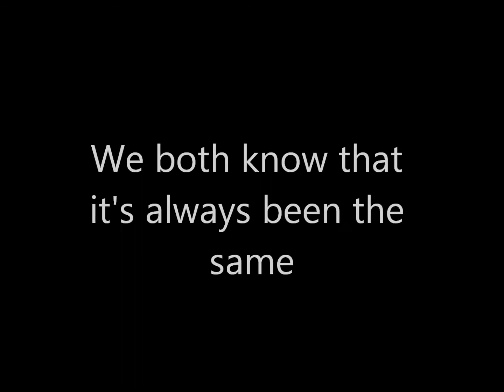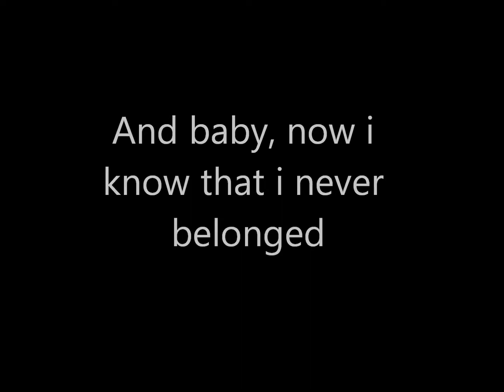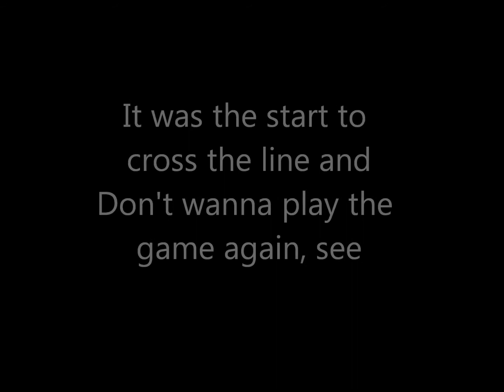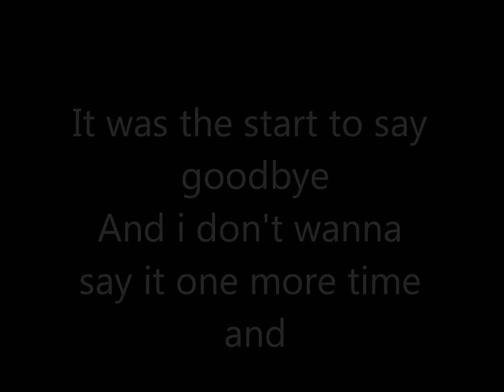David Palmer - Prom Night